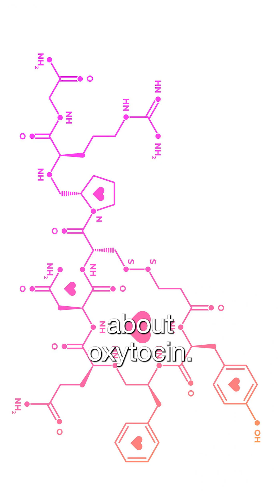This is the real love hormone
The real chemical behind deep, lasting love is beta-endorphin — a natural opioid that helps bond us to our partners and loved ones.